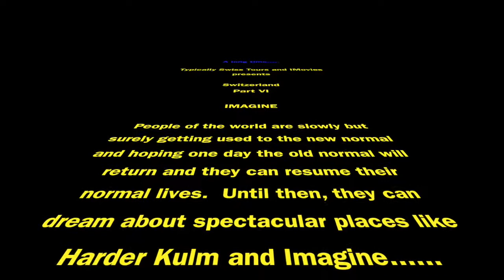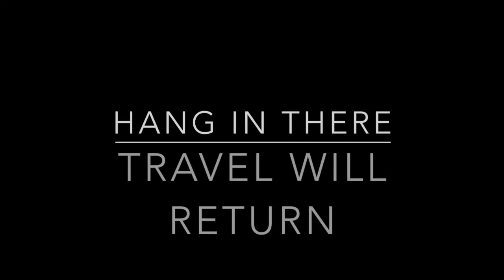Typically Swiss Tours 7 Video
Typically Swiss Tours showcases another greatt place to visit in Switzerland